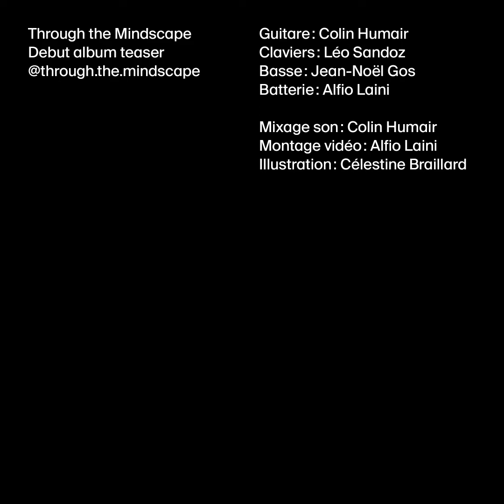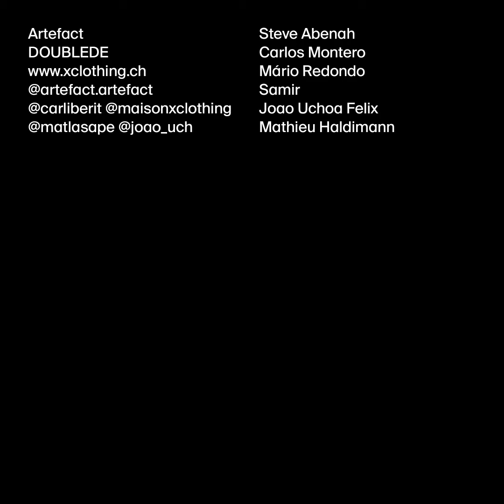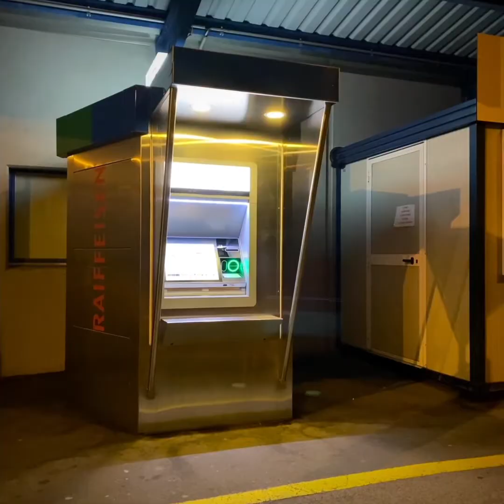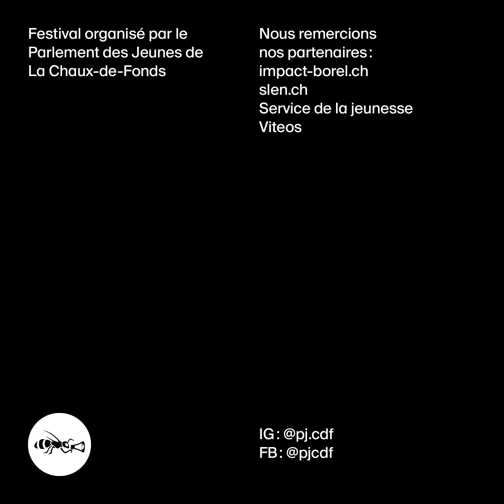Spot Festival - Corso (Through the Mindscape, Despo, Artefact, Salomé Bédat)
Rediffusion des projets qui ont illuminé la Rue Traversière lors du Spot Festival le 25 juin 2021 à La Chaux-de-Fonds.

Les jeunes artistes dans l'ordre :
00:00  - Through the Mindscape : Debut album teaser
02:43 - Despo : Ciné Club (feat. Syle)
05:28 - Artefact : DOUBLEDE
07:58 - Salomé Bédat : Écris-moi quand t’es rentrée

Festival de projections murales organisé par le Parlement des Jeunes de La Chaux-de-Fonds.